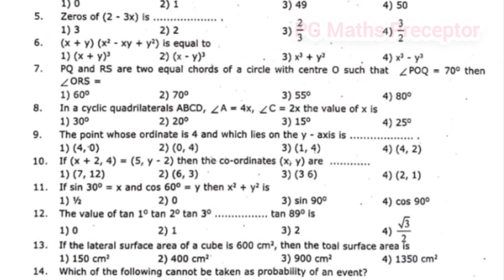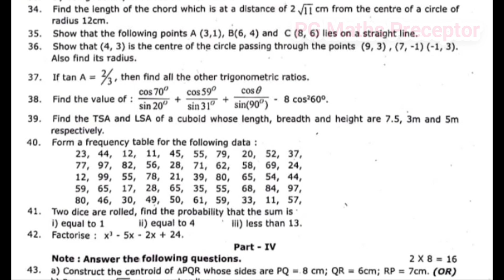9th Maths annual exam 2024 model question paper